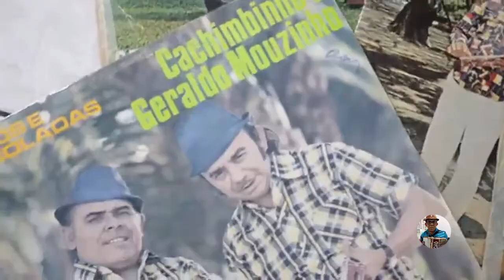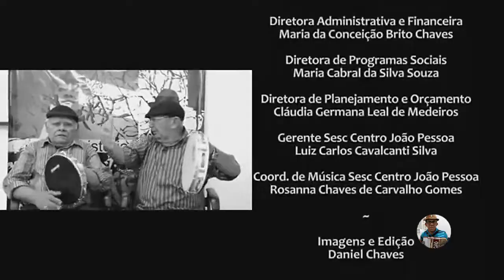Cachimbinho & Geraldo Mousinho - Homenagem aos Mestres da Embolada - SESC PB - 2012-09-27